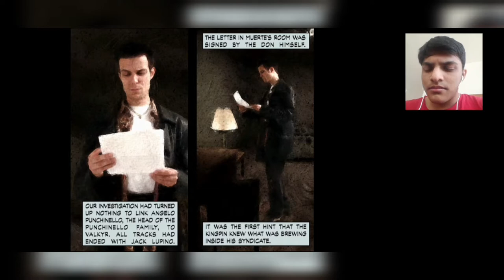Max Payne Let's Play : THIS HOTEL IS FILLED WITH SIMPS AND PERVERTS!? (Part 3)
Hey Broccolis hope you enjoyed this Max Payne series of my video I wanted to play this game and wanted to see if you Broccolis like these series and the story is really really good in this game, enjoy the video and lemme know in the comments section below for some suggestions about what game I should make next and maybe there might be more upcoming videos like this so stay tuned in for more like this anyways hope you enjoy the video and stay awesome :)